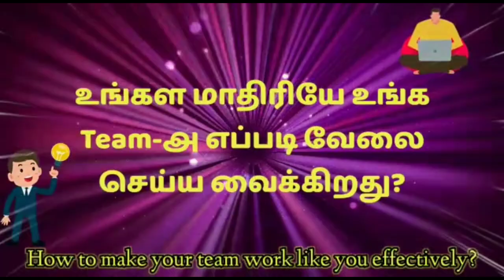Network Marketing Company | Product | Leader | எது முக்கியம்???